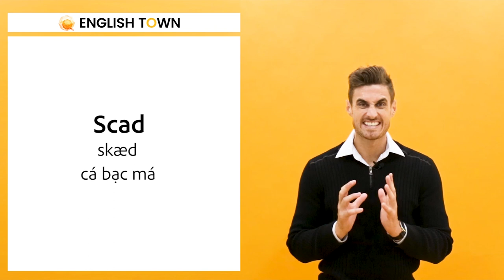[English Town] Học từ vựng tiếng Anh các loài cá cùng thầy Dustin | Học tiếng Anh giao tiếp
Học từ vựng tiếng Anh cùng thầy Dustin
🏠 ET 1: Lầu 4-5, Toà Nhà Sumikura 18H Cộng Hoà, QTB